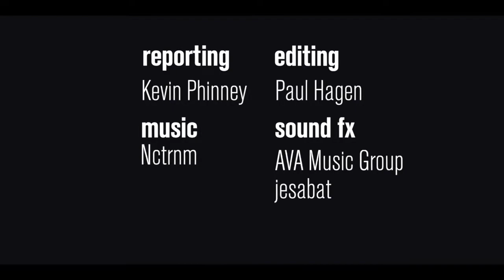Karl Schmid Wants to End Stigma Together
Television correspondent, activist and Metrosource cover guy Karl Schmid surprised the world when he came out about his HIV status. In this video, he shares what the response has been. For more about Karl's life and career (including dish on working for Dame Edna!) read our feature interview with him